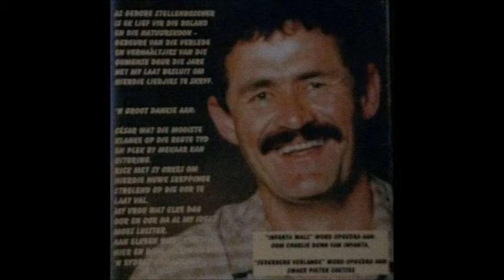PAMPOEN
PAMPOEN (WALS)
WAS DIT NOU N STORIE OF WAS DIT N DROOM
VAN DIE GROOT PAMPOEN EN MY GRYSE OU OOM
BUFFELJAGS SE MENSE WAS MENSE VAN DIE KERK
MAAR MENSE WAT OOK OP DIE PLASE KON WERK

JY WEET WAT GEBEUR HET HIER VROEG IN DIE EEU
MY OOM WAS SO KWAAD SOOS N MAANHAAR LEEU
TOE OU TANTE HOM VRA OM IN DIE TUIN TE GAAN HAAL
WANT DIE SPENS EN DIE POTTE WAS REDELIK KAAL

KOOR
DIS N STORIE VAN MY, DIS N STORIE VAN MY
VAN DIE GROOT PAMPOEN WAT JY NERENS KAN KRY
VRA VIR OOM HANS EN VRA VIR OOM PAUL
OM EENDAG DIE GROOT PAMPOEN UIT TE GROU

HY ROEP TOE VIR OU JONAS IN N HALF VREEMDE TAAL
OM DIE OU STOMP BYL IN DIE WAENHUIS TE GAAN HAAL
JONAS WAS N MENS WAT KON WERK MET GEEN HAAS
HY WAS NOOIT, NOOIT LAAT NIE AS DIT KOM BY BETAAL

AF DA NA DIE DAMWAL NA DIE GROTE PAMPOEN
OU STEEKBAARD MIS NIKS WAT OU JONAS WIL DOEN
MET N GROOT GEMIK HET DIE BYL LOSGERUK
EN IN DIE GROOT PAMPOEN MET DIE PITTE VERSOEN

KOOR X1
STEEKBAARD EN JONAS IS WEG IN DIE PAMPOEN
MY OOM’S TOE KWAAD, MAAR WAT KAN HY DOEN
AF MET DIE BAMBOESLEER OM HULLE TE KEER
MAAR VANDAG HET PAMPOEN HUL N LES GELEER

ONTMOET DAAR N GRYSAARD UIT VERGANGE SE DAE
SOEK VEERTIG JAAR LANK AL NA SY OSSE EN WA
HY LUISTER NA MY STORIE, MAAR SKUD NET SY KOP
SE JONAS EN STEEKBAARD GAAN LANK GESOEK WORD OK

KOOR
JA WAS DIT NOU N STORIE OF WAS DIT N DROOM
VAN STEEKBAARD EN JONAS IN DIE GROTE PAMPOEN
EK WEET NIE WAT GEBEUR HET OF WAT HUL NOU DOEN
MAAR AS JY DIT WIL GLO, IS JY DIE GROOTSTE PAMPOEN